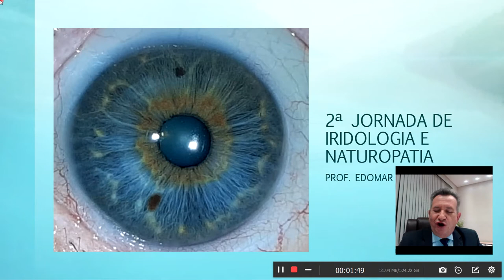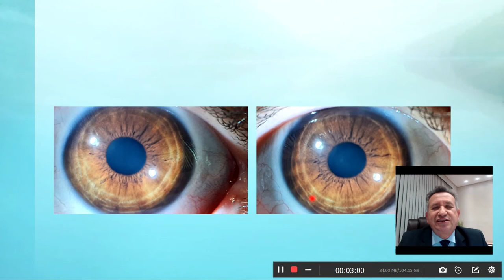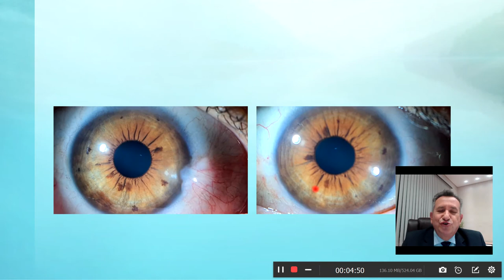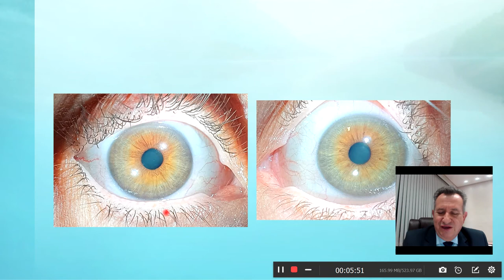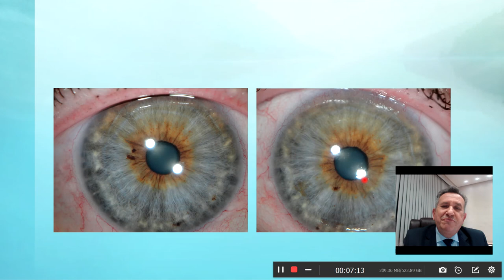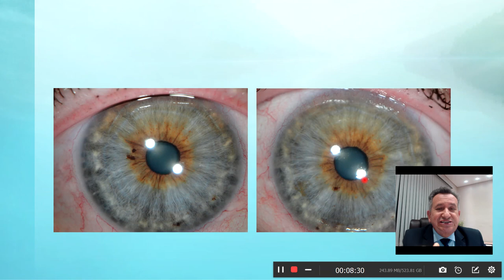2ª JORNADA DE IRIDOLOGIA E NATUROPATIA